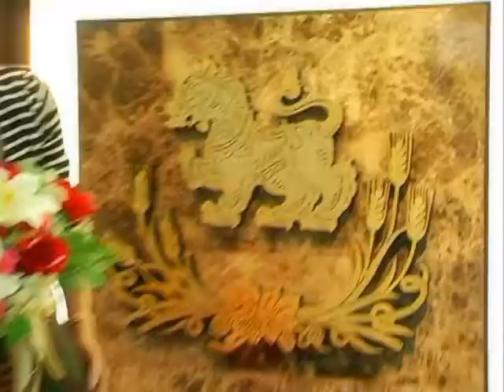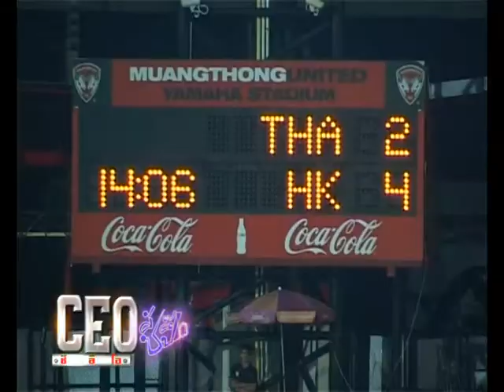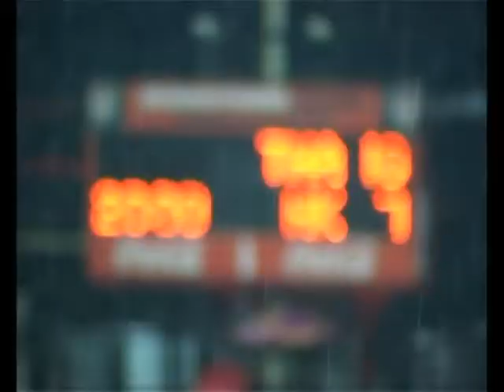CEO ซี้ปึ้ก I สัมภาษณ์ คุณจุตินันท์ ภิรมย์ภักดี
สัมภาษณ์ คุณจุตินันท์ ภิรมย์ภักดี
กรรมการรองกรรมการผู้จัดการใหญ่ บริษัท สิงห์ คอร์เปอเรชั่น จำกัด
และผู้จัดการทีมไทยแลนด์ลาครอส